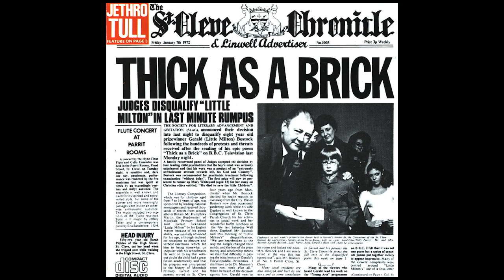ASMR: Whisper french/ français #19 Chronique d'albums perso N.1 !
Tous ses albums sont sur Youtube !